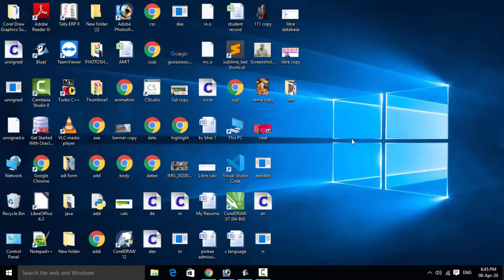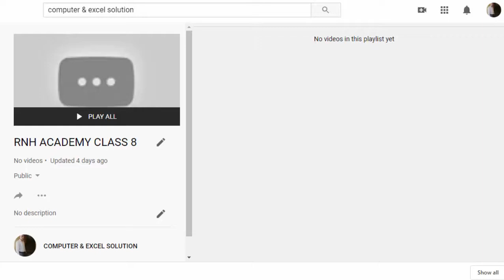Video for RNH academy in hindi and english